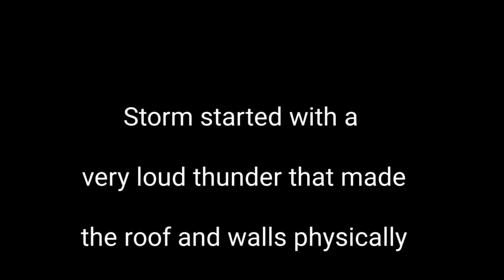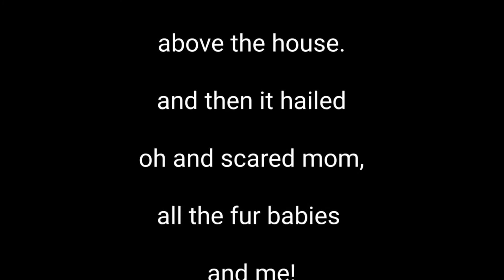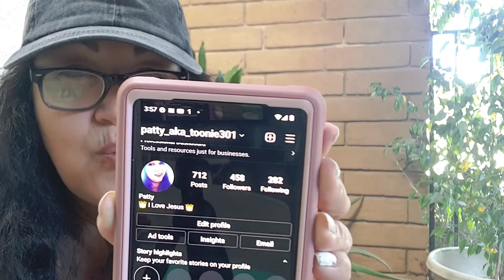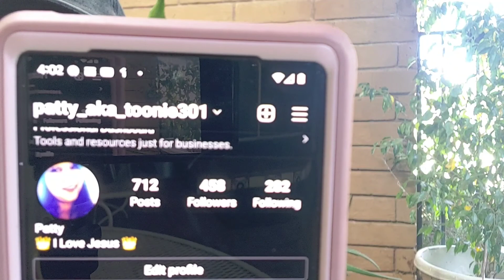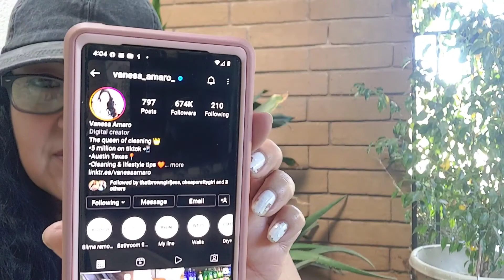SUMMER STORM, HAIR PRODUCT, YOUTUBE ADDRESS & INSTRAGRAM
You can fast forward to 18:10 if you just want to hear what I have to say about Fable & Mane hair products because this video is really, really chatty...

In today's video I talk about my new hair growth treatments aka products, where I found it, my wonky week, the first day of summer 2022, thunder, lighting and hail storm, fur babies, my Instagram name change and my YouTube channel name aka web address. this one is a very chatty video filled with a gazillion stories.

AMAZON LINKS
10Gallon Planter Grow Bags with Flap Harvest Window/
Walk-In Greenhouse/
Garden Greenhouse with Zipper Openings/

Patty
P.O.BOX 9503